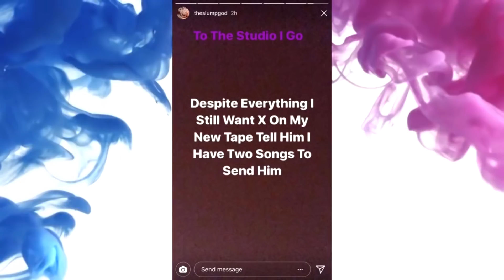GIVEAWAY O LADY DEE TEE ZA 30K SUBS?! NFTS #335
vytvořil—Mate
moderuje—Dom & Homer

Opening serialu bright od netflixu sledovalo 11 milionu lidi

Jerry Lorenzo potvrzuje kolaboraci FOG a Nike pro rok 2018, jako siluetu si prejete aby si jerry lorenzo vybral nam napiste do komentare ale nejspise to stejne budou presta a airforces

travis vytahnul na stage na skladbu goosebumps dite z crowdu, no kluk muze bejt rad ze to nezajebal 25x jako ma ve zvyku to by nestihl vecerku

Kazda mensi stan leeho rolicka AKA štek v jendom videu

cardi b vyhlasuje ze ked znova zisti ze ju offset podvadzal, mozno bude rozvod… ale kto by jej potom pisal tie hity?

ski mask the slump god by aj napriek vsetkemu co sa medzi niimi stalo, chcel xxxtentaciona na svojom dalsom projekte a ma pre nho 2 songy kam by sa hodil

Remix skaldby rockstar s t-painem a Joey Badassem vlastne neni remix ale original, T-Pain byl ze skladby odebran a joey badass je co-writer tohoto hitu, takze postey dluzi prvni msito v zebrickach joeyemu?

uz 1.2. sa do kin dostane ceska politicka komedia, prezident blanik, ktora aspon podla traileru vyzera vtipne

taaaak a mame tu jednu specialitku pre albrechta, porovnanie kuracich bagiet ktore sa daju kupit v kazdej pici

Spanelsky shop vytrolil spoustu lidi touto fotkou kde je mashup off-white hyperadaptu, omg jak tomu nekdo mohl verit